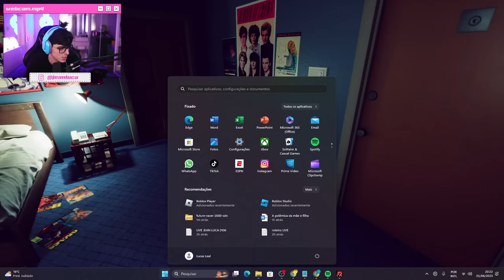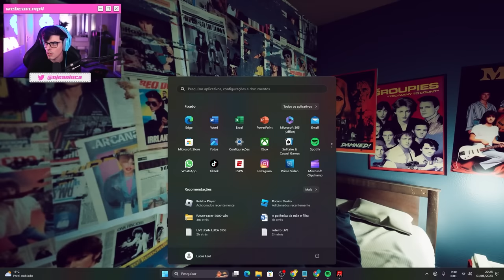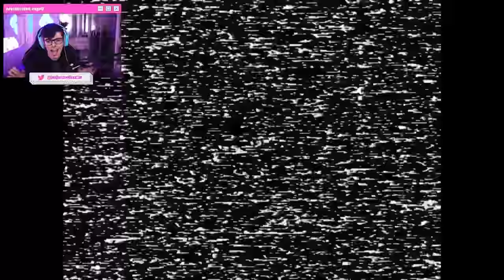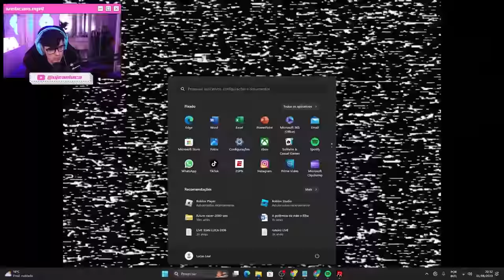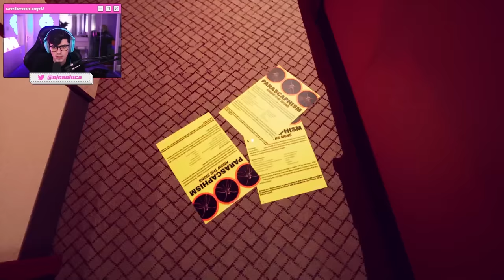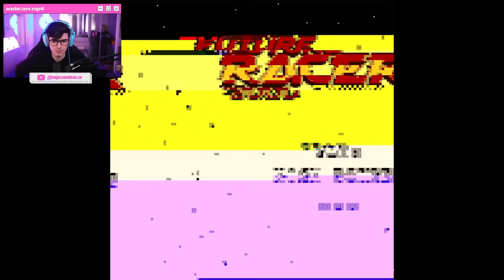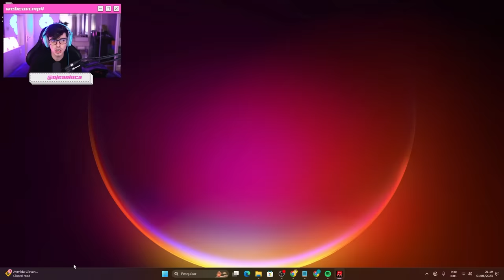NUNCA ME ASSUSTEI TANTO num JOGO de TERROR | FUTURE RACER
Quem gosta de jogo de terror pra tomar muito susto? Hoje é dia de FUTURE RACER, ja trouxe Amanda the Adventurer (Aventureira) que JazzGhost e Alanzoka jogaram. Assim como THE KARAOKE, parece jogo japonês da samara do chamado com a fita assim como ELEVATED DREAD. Assim como Jazzghost, MaxMrm, Teddy, Alanzoka, Funbabe e Cherryrar berro não vai faltar! Querem que eu jogue Yandere Simulator, Dead by Daylight, Five Nights at Freddys (FNAF), The Mimic, Doors no Roblox ou Krunker? Já trouxe Evil Num Broken Mask com uma freira do mal e jogos da Puppet Combo em um terror japonês.

Para quem ainda não está acompanhando as lives e cortes na stream, me segue na twitch:

Edição:
by @ZorksStudios